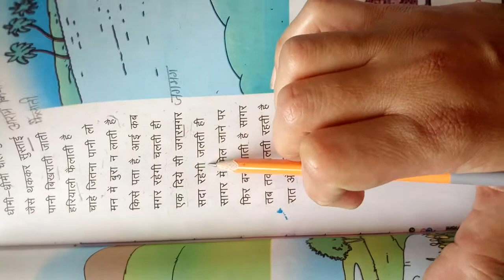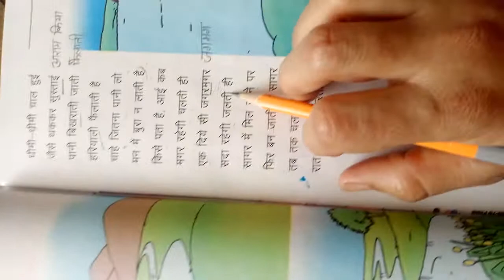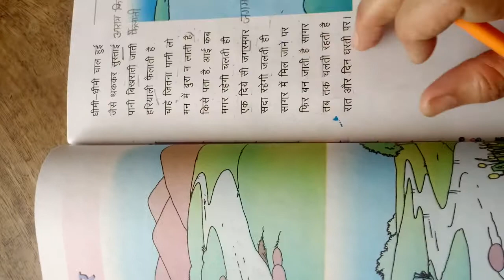Class 5th Hindi poem-5(part-2)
Explained by Sunita mam